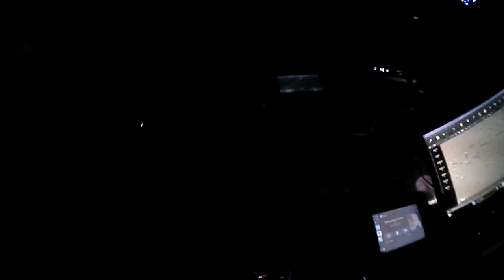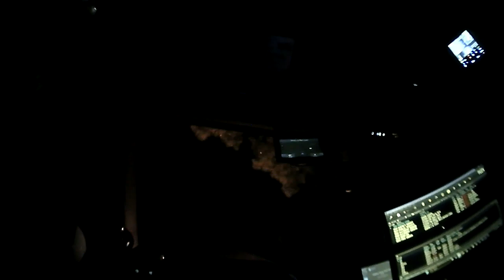Raw video from incident involving Smith County Clerk Karen Phillips (WARNING: Explicit language)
In the bodycam footage, Karen Phillips can be seen shouting expletives and putting herself between the deputies and Derrick Phillips.